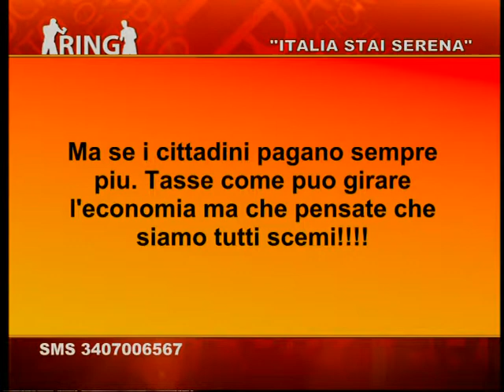"ITALIA STAI SERENA": IL DIBATTITO DI IERI SERA A RING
Come cambierà il paese con questa legge di stabilità? Lavoro, opportunità e riduzione delle tasse che però porta a un conflitto tra Governo ed enti locali cui si chiedono nuovi sacrifici. Il dibattito molto acceso ieri sera a Ring